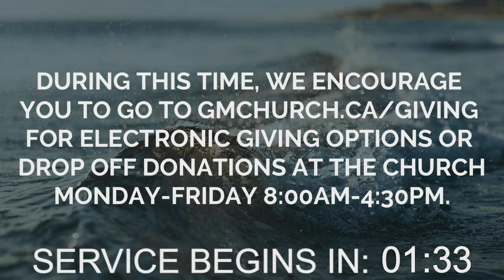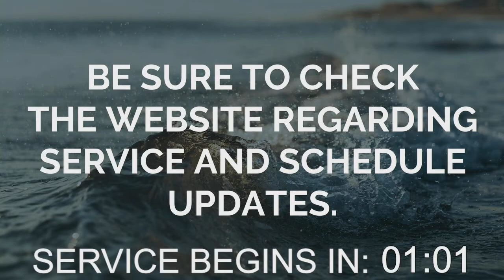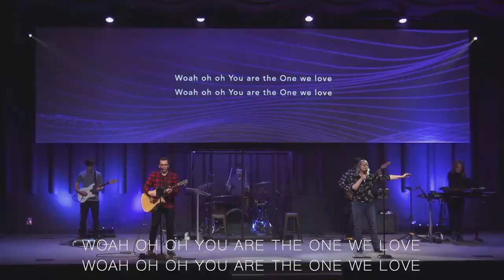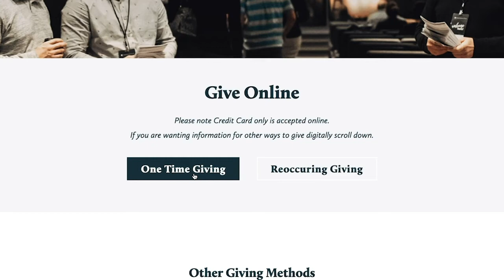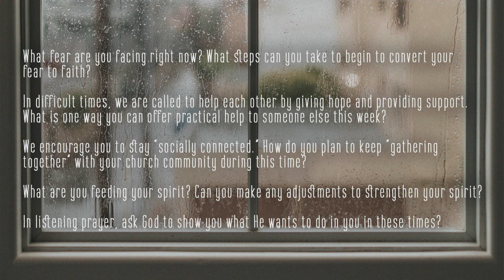March 28, 2020 Full Service